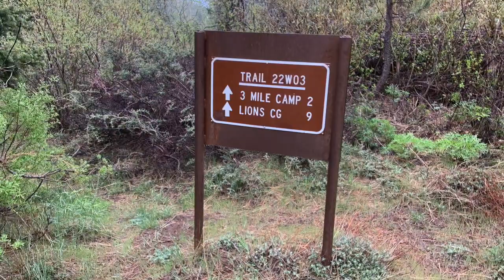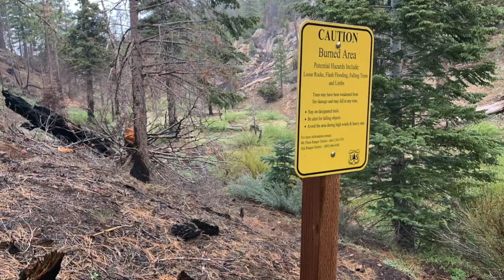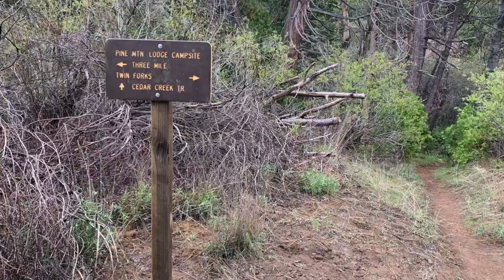Nira to Agua Dulce Day 7 part I: Haddock to Johnston Ridge Trail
Connecting the Condor Trail and the PCT. For more information about the Condor Trail, go Music: Snake Charmer by Bevan Lynch, Inward Journey 2: Atonement.